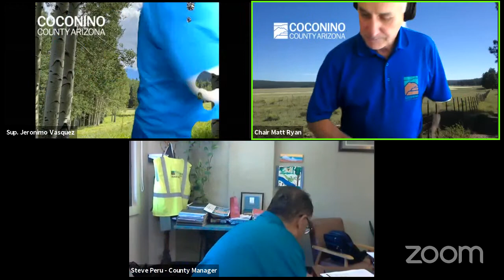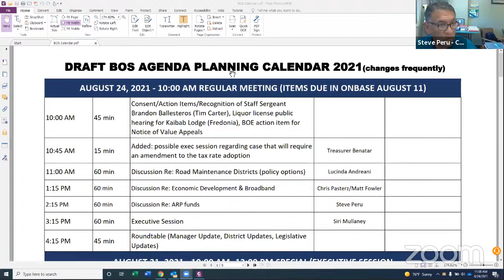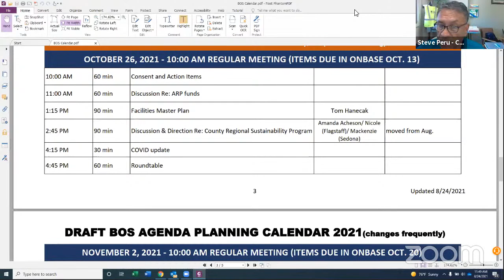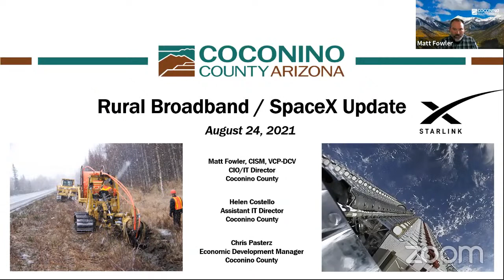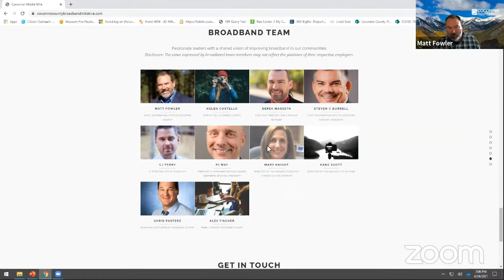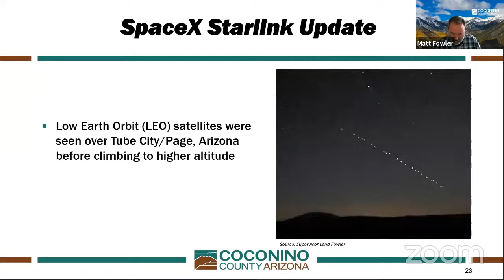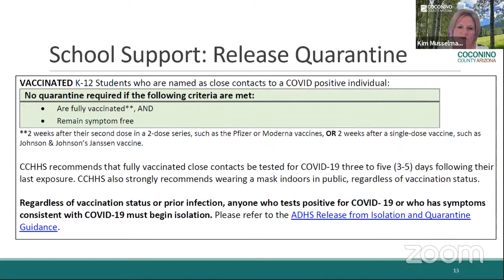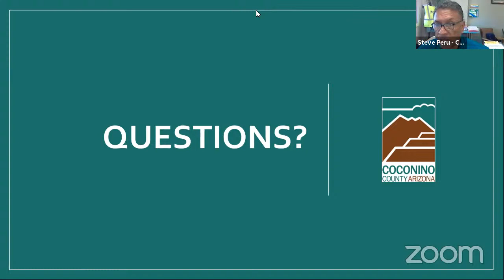Coconino County Board of Supervisors Meeting August 24, 2021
Board Meeting August 24, 2021